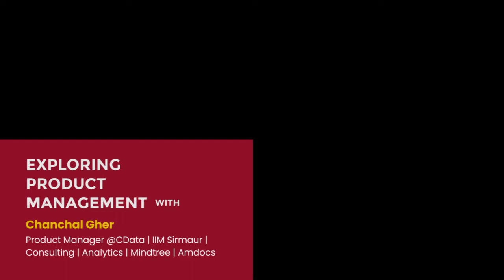Chanchal Gher | Product Manager @CData | IIM Sirmaur | Consulting | Analytics | Mindtree | Amdocs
We bring to you a fresh season of "Product Management" with the batch of 2021 providing valuable guidance for the batch of 2021-22 for their upcoming career opportunities and placements.

About Mr. Chanchal Gher,
Mr. Chanchal Gher is a passout of IIM Sirmaur and is currently working as a Product Manager at CData Softwares. He has had the opportunity to work with companies like ComCast and Vodafone during his stint at Amdocs.

About ISBR, Bangalore
ISBR is one of the top business schools offering MBA course in India and is a leader in management education for MBA in India. It has campuses in Bangalore and Chennai. ISBR is one of the top AICTE approved colleges which is known for MBA in India and offers MBA course apart from PGDM course. ISBR is one of the top colleges in Karnataka which is counted among top MBA colleges in Bangalore and top MBA colleges in Chennai for courses like MBA Bangalore.